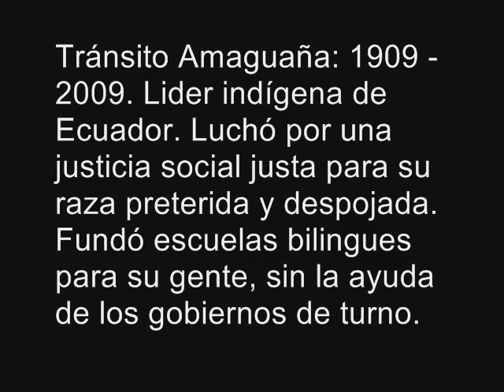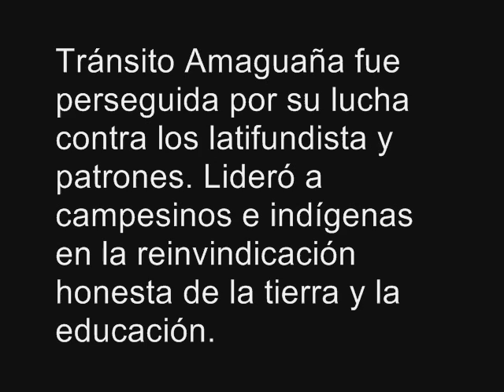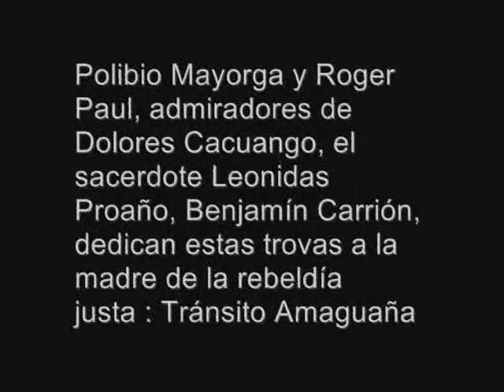Tributo a Tránsito Amaguaña 1909-2009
Tránsito Amaguaña 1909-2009. Lider indígena de Ecuador. Luchó por una justicia social justa para su raza preterida y despojada. Fundó escuelas bilingues para su gente, sin la ayuda de los gobiernos de turno.Fue perseguida por su lucha contra los latifundista y patrones. Lideró a campesinos e indígenas en la reinvindicación honesta de la tierra y la educación.

Letra y Música original de Polibio Mayorga.
Letra de la narración gracias al Padre Pedro Pierre, el Universo